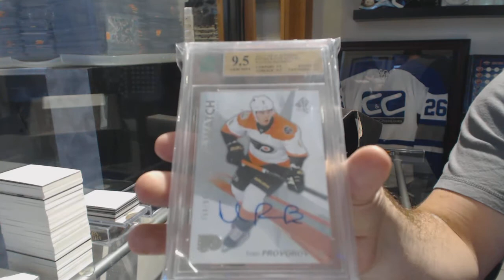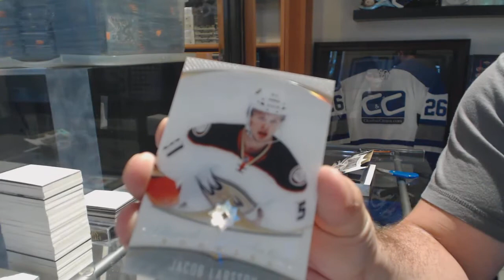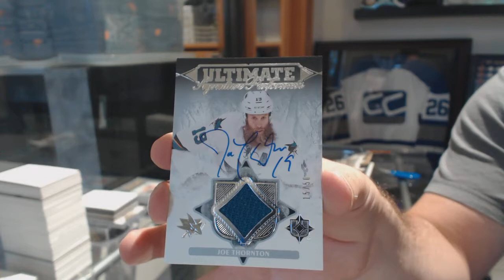Cpove's 2018 CNC Infinity Mystery Hockey Box Break